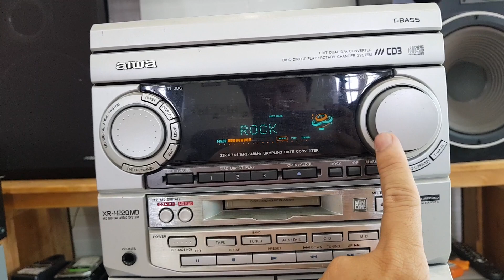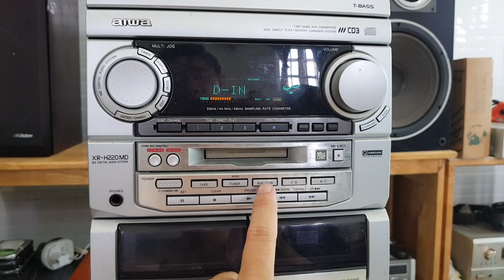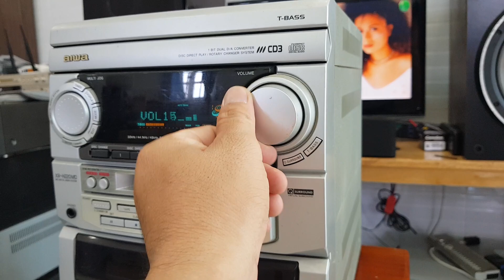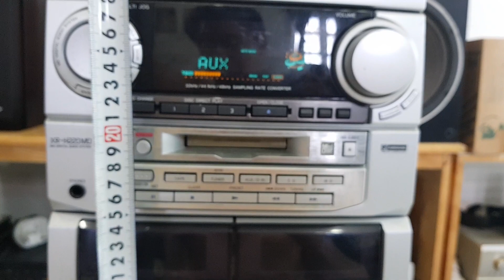(Đã bán)Cục dàn nội Địa Aiwa Nhật làm amply, cổng quang từ smart tivi. Giá 700K. LH 0834563852